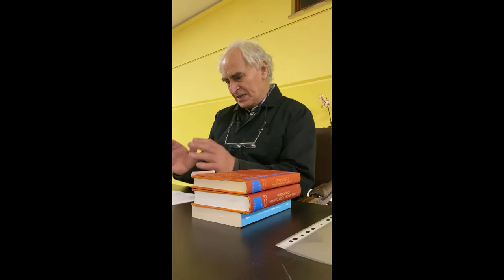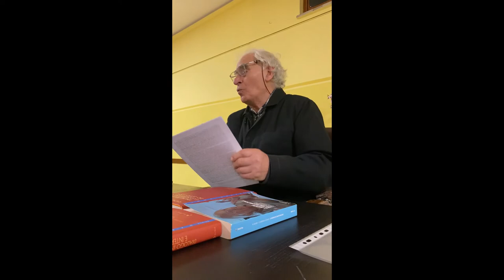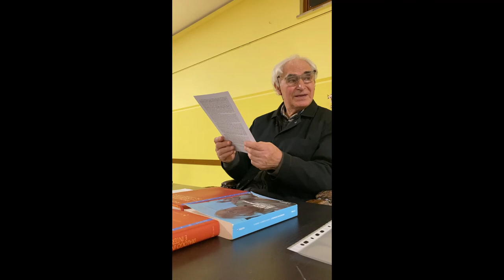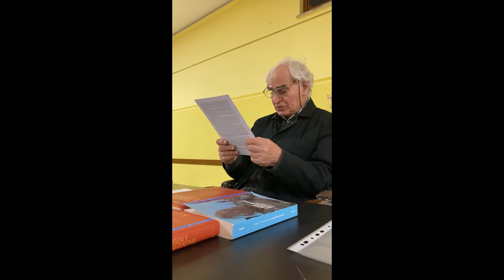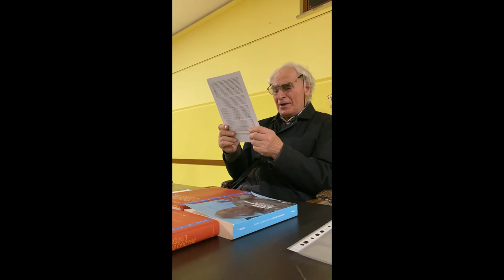Il pensiero cosmoteandrico di Raimon Panikkar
Registrazione del corso tenuto a Desio il  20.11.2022